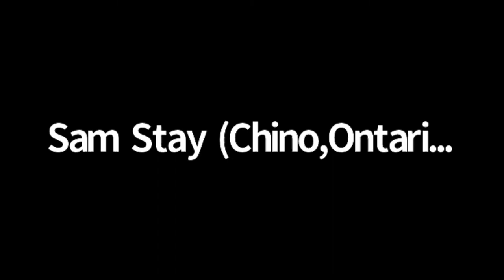Virtual Sales Training Brian Tracy's Tips For Cold Calling with Robert Hertel